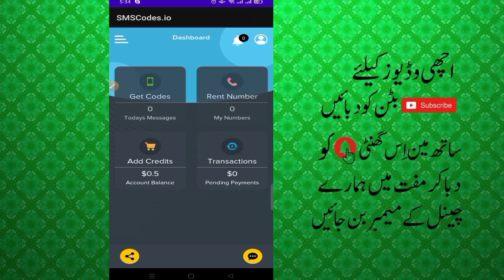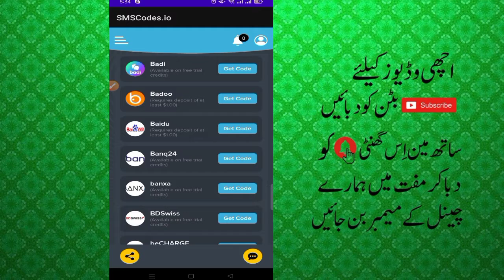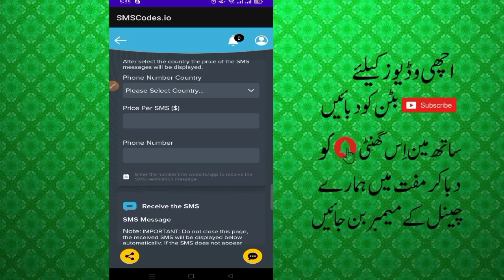smscode io new site for give all country number for verifaction 2022 || smscode.io review || Usman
Receive SMS Online For Free
receive sms online
free sms
sms verification
receive sms
verification code
sms
forensic accounting
bypass sms verification
get number for sms verification
receive sms online free
sms verification website
sms verification code
sms verification service
sms verification bypass
free sms without number
free virtual number
get number for verification
get free number for verification
Free number for verification

Receive SMS online all country
online sms receive best website
online sms receive

otp
sms verification
receive sms online
temporary phone numbers
how to receive sms
free receive sms
free temp phone numbers

free number for otp verification
free number calling app
Free US Number
free number india
free number usa
free phone number
free number
USA
UK
India
free phone number app
free phone calls
free sms
free text message app

How To Create Fake WhatsApp 2022
How To Get Free USA Number For WhatsApp Verification
how to get usa phone number for verification

How to get a FREE Phone Number
get free phone number
Virtual Phone Number
Virtual Phone Number for Verification
how to create fake whatsapp account any Country number
indian number for whatsapp
how to create fake whatsapp on iphone
how to create unlimited instagram fake account
instagram par unlimited fake account kaise banaye

virtual number for whatsapp india free
how to get free virtual number for whatsapp 2022
how to get virtual number for whatsapp india
how to get virtual number for whatsapp business
how to get virtual number for whatsapp
free virtual canada number
free usa number for telegram and whatsapp
new app for an whatsapp number
virtual sim app trial
virtual number app
virtual number for verification
new app for virtual number
virtual sim app all signup problem fixed 2022

Virtual Phone Number For Whatsapp Verification
all europe virtual number for verification
virtual europe number for verification
get all europe virtual number in one click for whatsapp account verification
virtual us number for verification
virtual us europe number for verification
get all europe virtual number in one click
us virtual phone number for account verification
us number for account verification